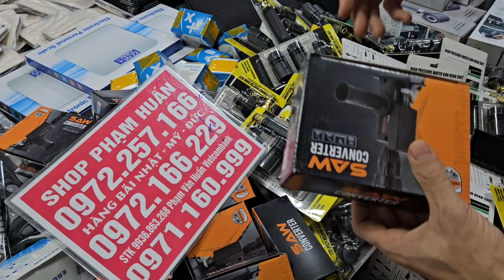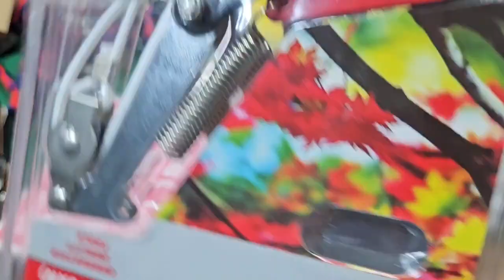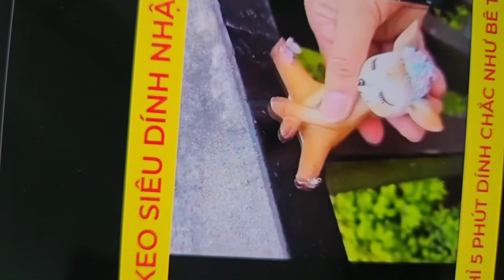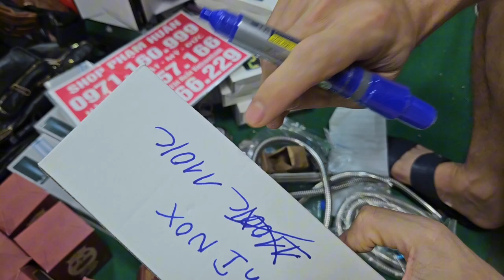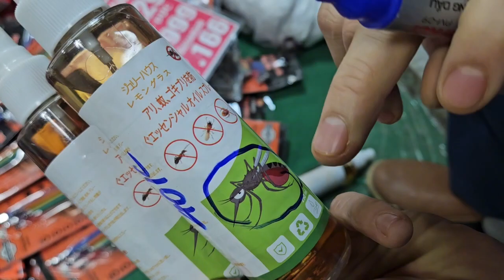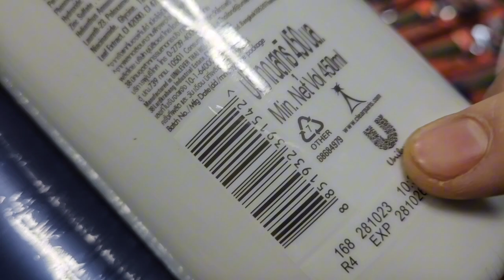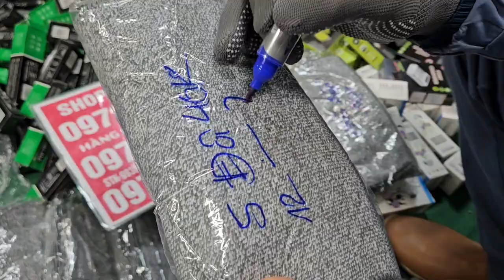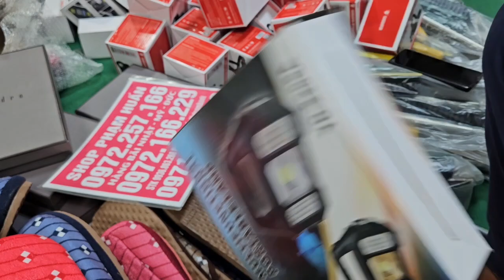đồ kim khí đức nhật, khóa đức, dao nhật, tỉa lông mũi, BẤT NGỜ, nhiều hàng mới vềđại hạ giá giảm